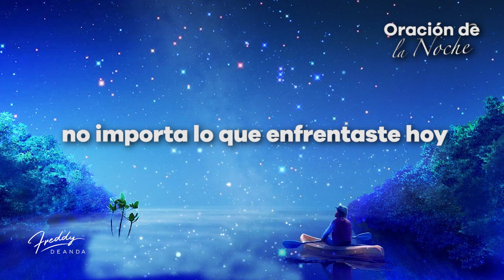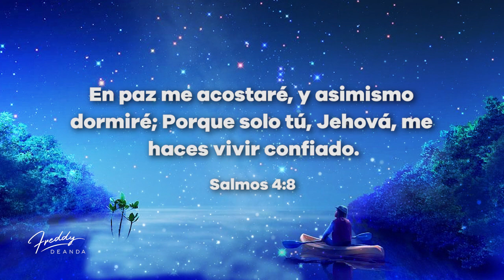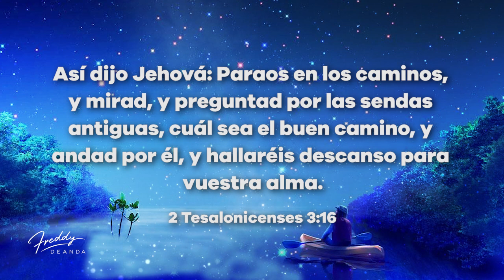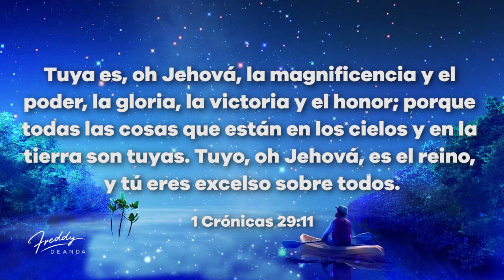Oración de la noche